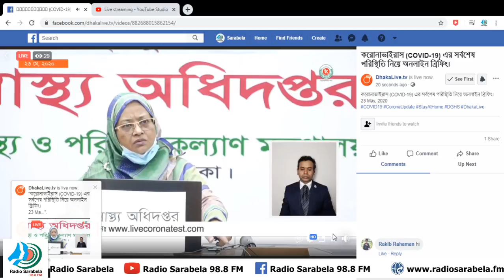করোনা ভাইরাসের সর্বশেষ পরিস্থিতি নিয়ে স্বাস্থ্য অধিদপ্তর-এর অনলাইন ব্রিফিং । Radio Sarabela 98.8 FM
২৩ মে ২০২০ । করোনা ভাইরাসের সর্বশেষ পরিস্থিতি নিয়ে  স্বাস্থ্য অধিদপ্তর-এর অনলাইন ব্রিফিং